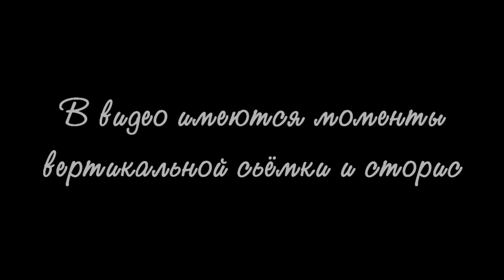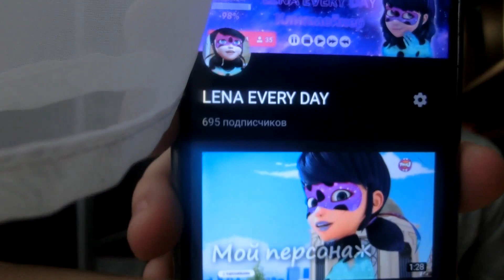Первый влог !! Как я выгляжу? Круиз на теплоходе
Это самый первый влог в моей жизни
Надеюсь он вам понравился!
Если да, то поддержите меня лайком,
потому, что я очень нервничаю, что я вам не понравлюсь.
В этом влоге вы узнаете как я выгляжу и не только это )